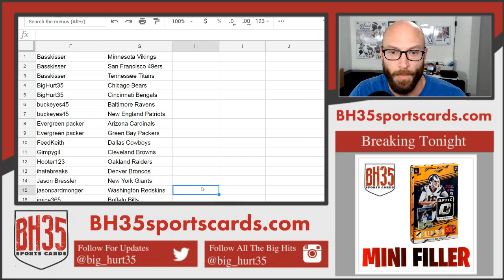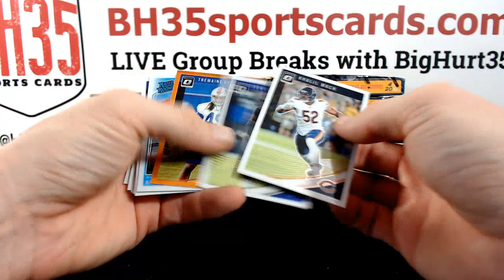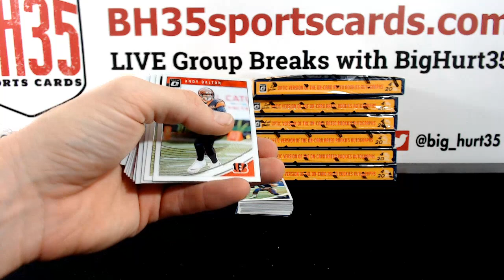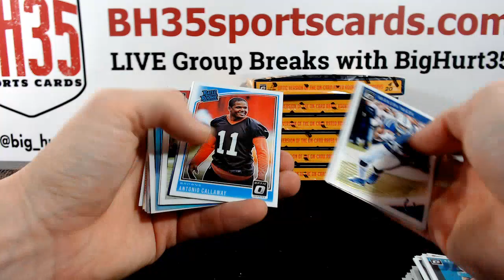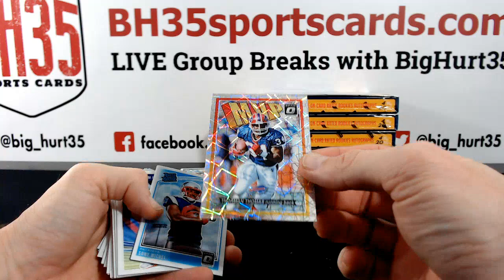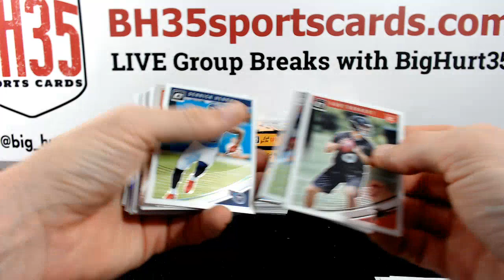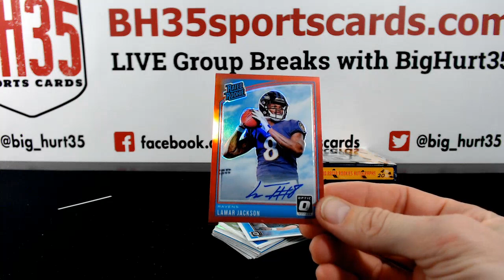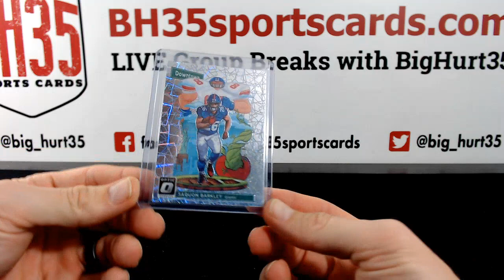2018 Panini Donruss Optic Football | 12 Box Case Break #1 Pick Your Teams